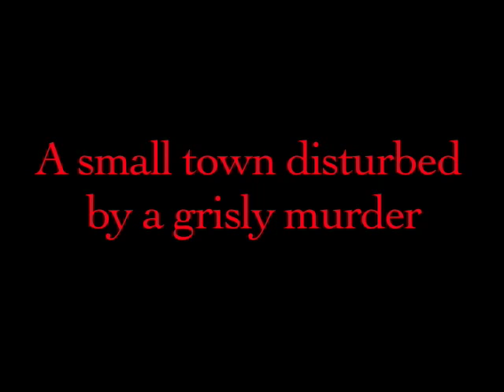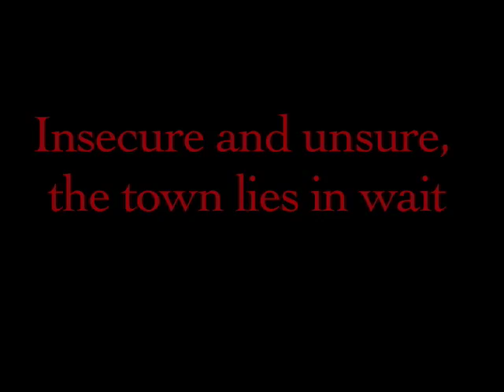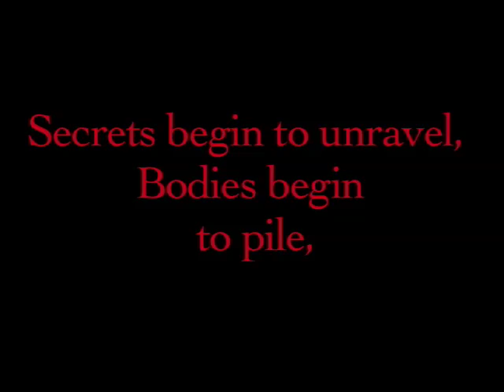forgiven trailer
This is the trailer for my movie. It will be ready next fall. Let me know what you think.